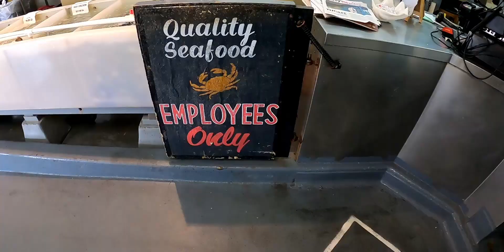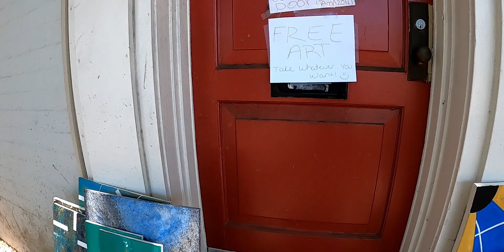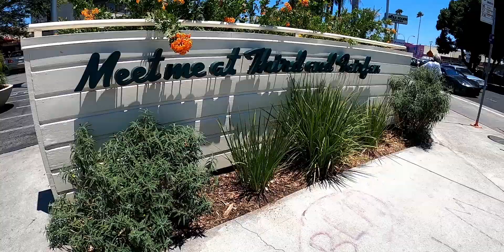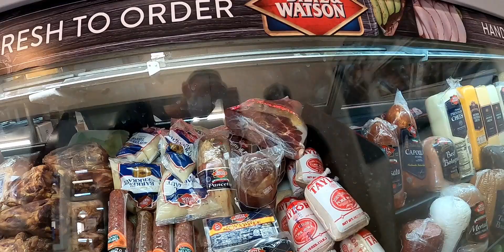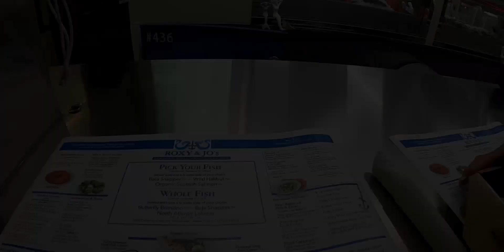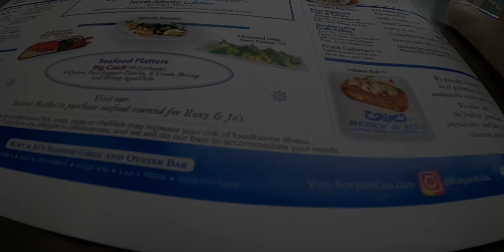The Beach and Mexican Food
The Best Mexican Seafood in LA! Eating Empanadas, Tacos, Ceviche, Corona, Clams, Crab Cake & Pickles

In this episode, we soak up the warm sun along LA's Hermosa beach before storming south for Redondo's abundant Seafood Market. On the following day, we visit The Grove and try some tasty treats at the historic Farmers Market.

00:00 Intro
00:33 On The Road Again
02:00 Hermosa Beach
02:30 Laying Out
05:18 Redondo Pier
06:45 Seafood Market
07:55 Shrimp Ceviche & Beers
10:05 Miracle Mile
13:15 LACMA
14:45 The Grove Farmer's Market
19:10 Pickles
19:45 Empanada
21:45 Crab Cake
22:20 Snapper Ceviche
24:05 Dog Attack
24:40 Nordstrom's
25:35 Pan Pacific Park
26:00 Happy Dog Food